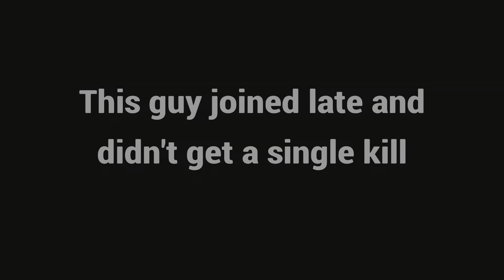Toxic Players Are Always Bad At The Game: Ep. 12 | STAR WARS Battlefront II